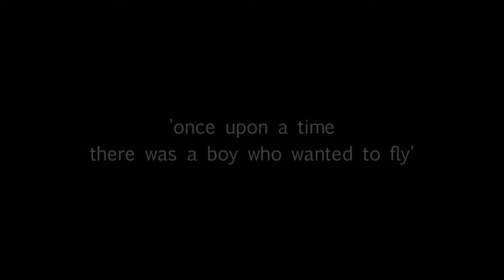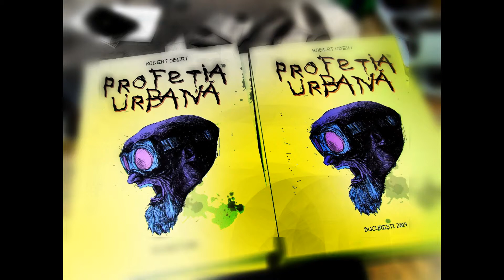urban prophecy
a comic book by ROBERT OBERT!  released in Romania for now. Soon it will be translated in English. Congrats, my friend! I'm proud of everything you've accomplished. I made this movie for you.